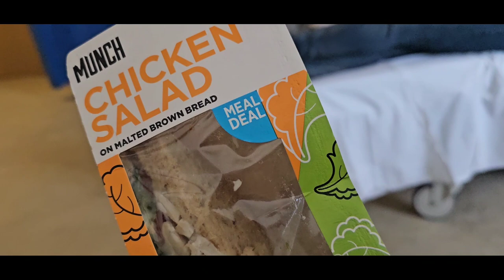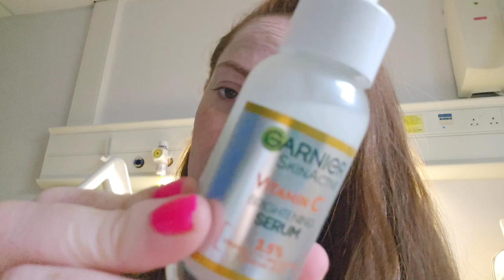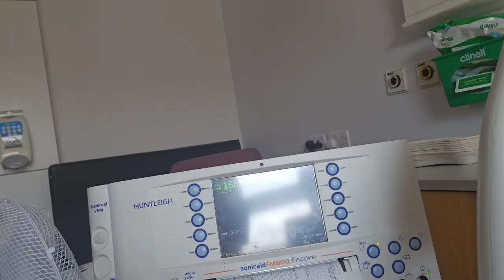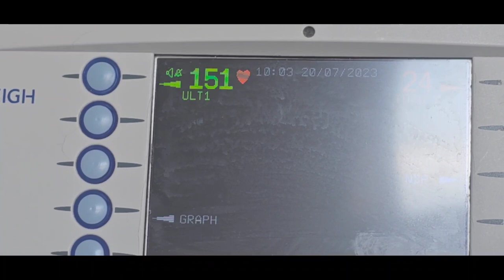Calling an Ambulance & Being Admitted to the Maternity ward.